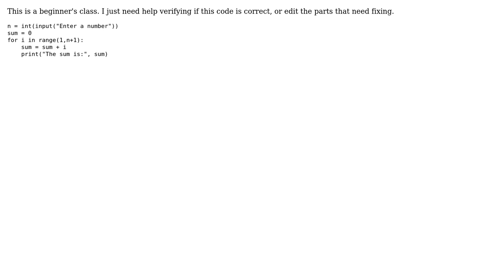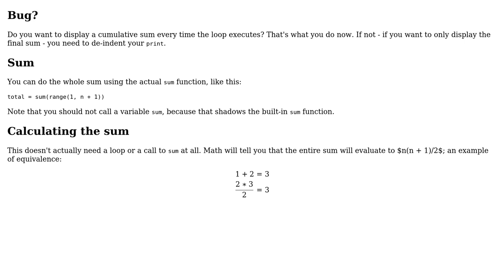Code Review: Calculate and displays the sum of all numbers from 1 to 20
With thanks & praise to God, and with thanks to the many people who have made this project possible! | Content (except music & images) licensed under CC BY-SA | Music | Images & others | With thanks to user Reinderien user Peilonrayz user Missy and the Stack Exchange Network Trademarks are property of their respective owners. You are responsible for your own actions.